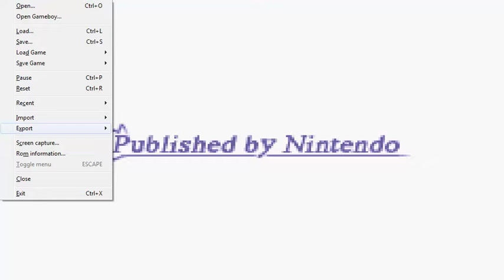Let's Play Kingdom Hearts COM - 20 - Now everybody FREEZE!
Can't remember it that was in the lyrics to electric slide, but oh well, it has to be in something I guess. Also, I HATE THIS BOSS SOOOOOOOOOOO MUCH!